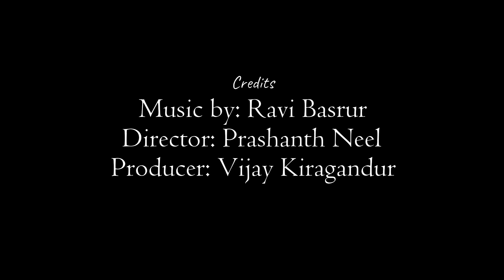Mehabooba | KGF Chapter 2 :: Harmonica Cover :: Anand Godbole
Banner: Hombale Films
Written & Directed by: Prashanth Neel
Produced by: Vijay Kiragandur